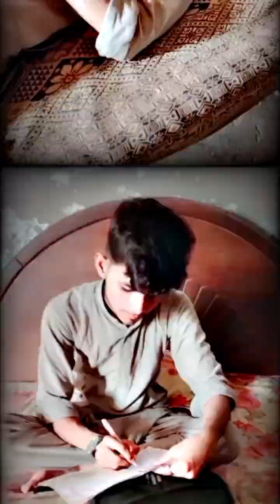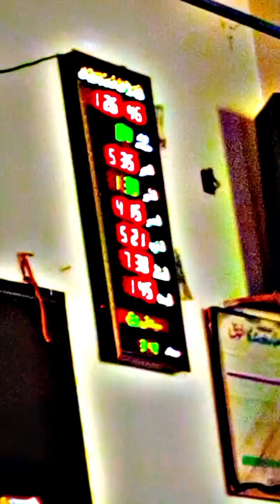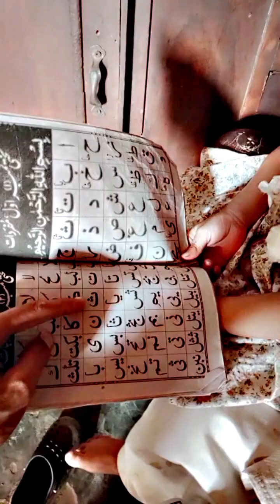Aj Meri Fajar Ki Nimaz Chud Gayi 😭😱 || Islamic Vlog❤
Fajar ki nimaz ky topic pr hm ny islamic Vlog banaya ap log support kary ❤❤🏹